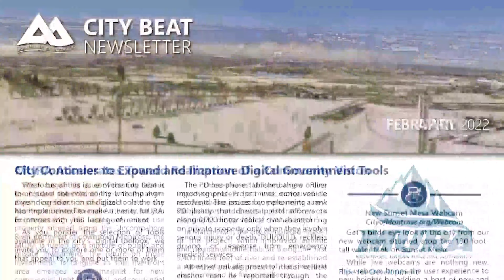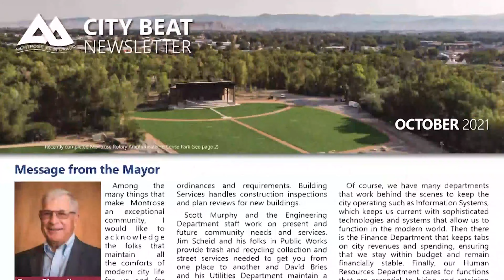City Beat November 16, 2022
Montrose City Manager Bill Bell and Director of Tourism and Communications Lisa Kuczmarski sit down to talk about the upcoming holiday events and festivities the City of Montrose is planning to celebrate the holiday season.

Each year, the Montrose Office of Business and Tourism hosts a festive schedule of events that includes the annual tree lighting, Montrose Bucks, Small Business Saturday, Parade of Lights, Santa's Cabin, and Letters to Santa.

Go to VisitMontrose.com/Events to view a calendar of community events that are scheduled to occur throughout the year.